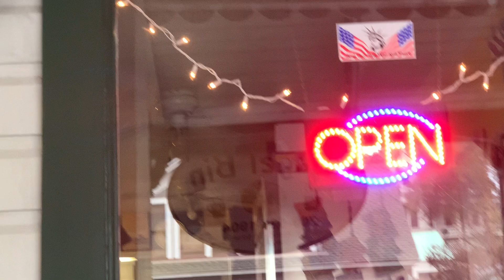Aloha Breeze Ceiling Fans